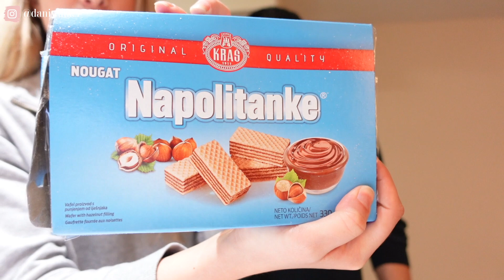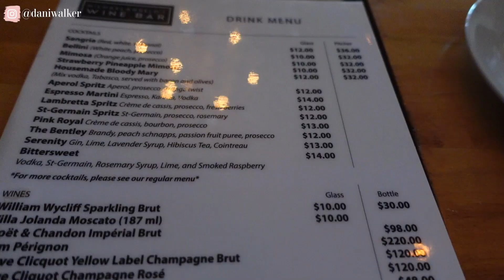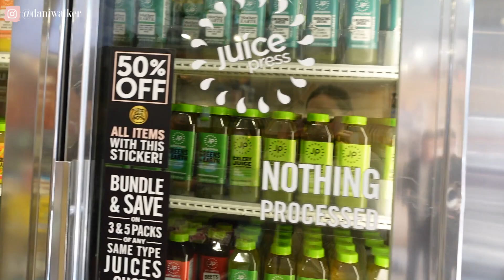Planning a Bachelorette Party, Brunch on Long Island + Being Productive | VLOG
This week I learned that planning a bachelorette party is not my favorite thing and that brunch on Long Island is a great time. Overall the week was pretty tame because I wanted to be extra productive. Lots of work to get done.